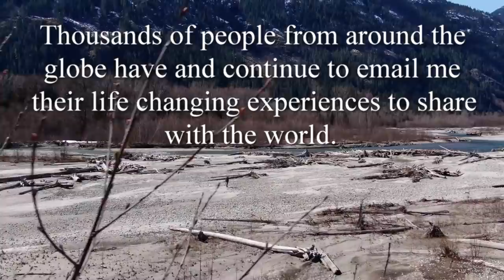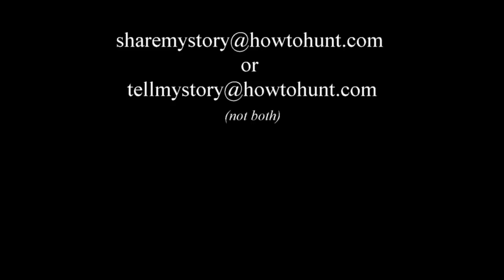You Need An Academic To TELL YOU? WHY? Many Email Shares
Why do you 'think' you need another human to TELL YOU whats what?  You have the answer already, listen to your gut.